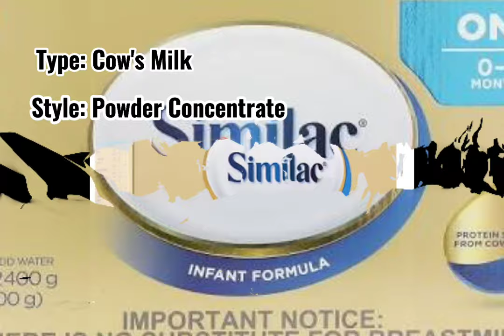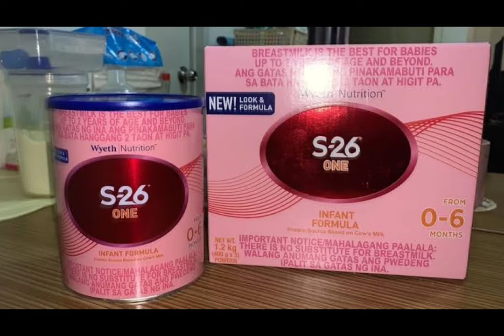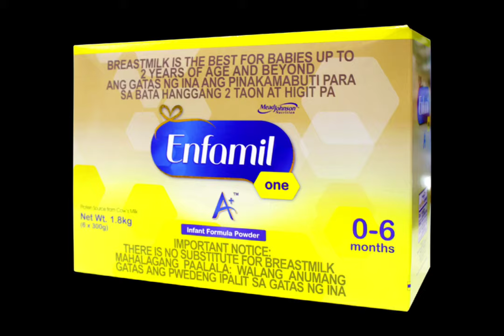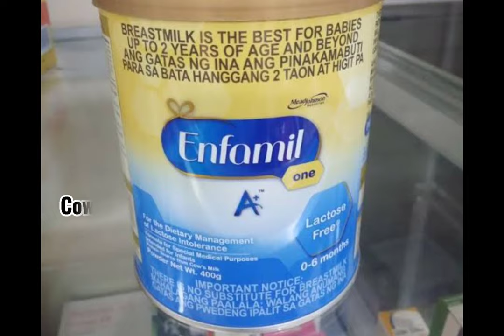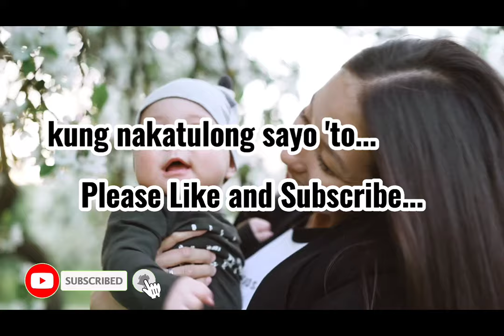top 10 best formula milk for babies in the philippines 2021 (pros and cons)| Dr. Pedia Mom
top 10 best formula milk for babies in the philippines

Here are listed all the formula milk available in the Philippines' market.
Also, pros and cons of each milk are discussed.

related topic:
what is the best formula milk for ny baby, 0-6 months formula milk, best milk for baby

These products are my own recommendation and they are 100% legit. I also bought their product thats why I want them to promote. Thank you for clicking and buying them as a way of supporting this channel. See you in our next video! Mabuhay! :)